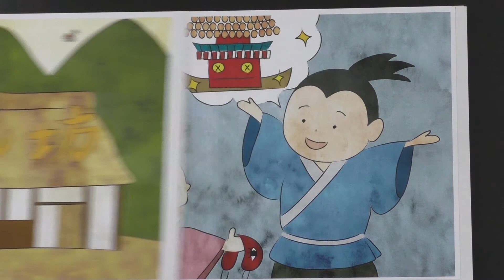笠間の民話 大日山の天狗の話「こしん坊」 山口 早苗